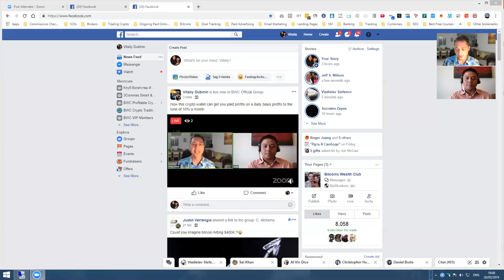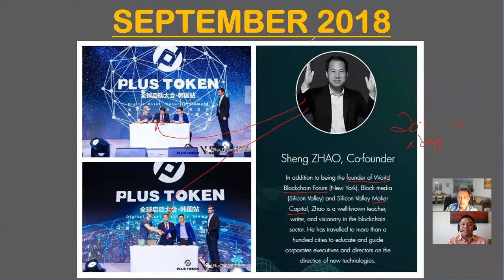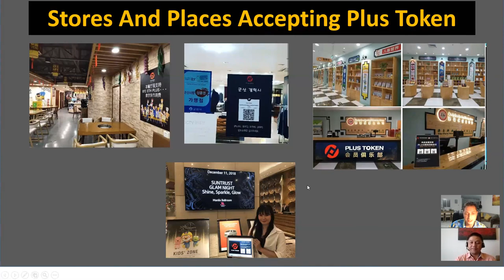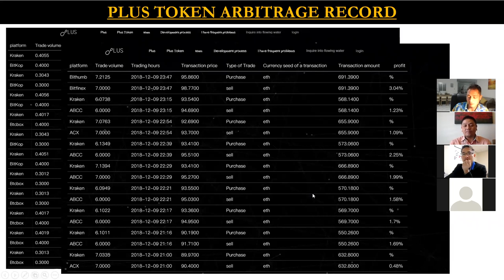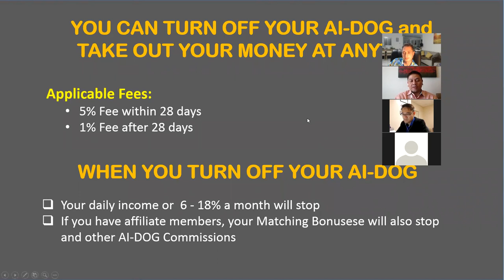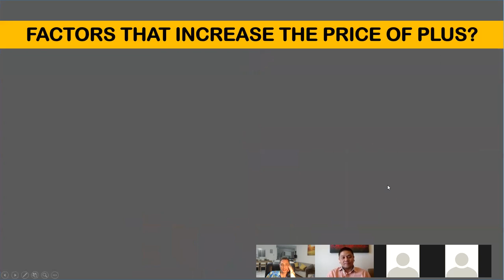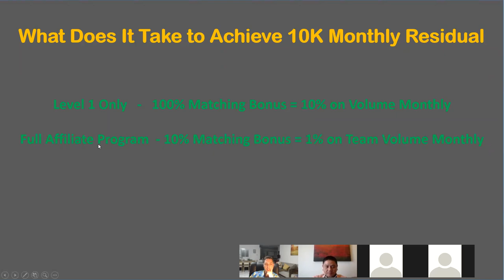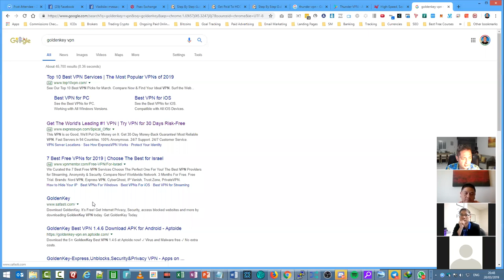How This Mobile App Used By 2 Million People Can Get You Paid 10% A Month On Your Crypto...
Follow this PDF to set everything up step by step and let your crypto sitting in this wallet generate you about 10% a month in profits